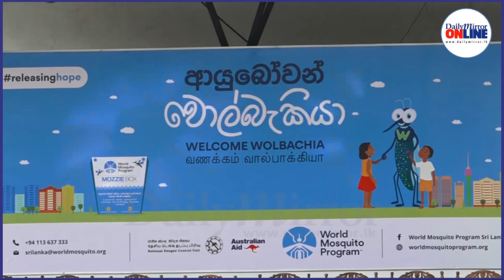Wolbachia-carrying mosquitoes released into the wild